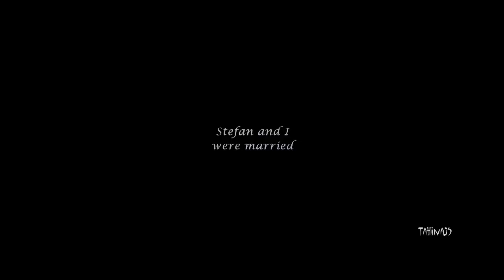Damon & Elena ♡ Don't forget me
*720 p HD for best quality*
► The Vampire Diaries
► Couple: Delena